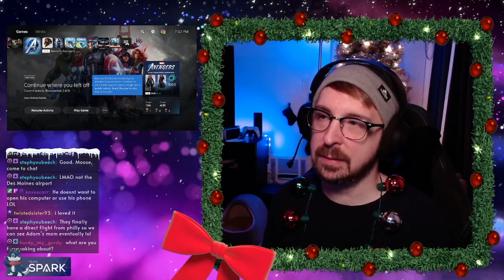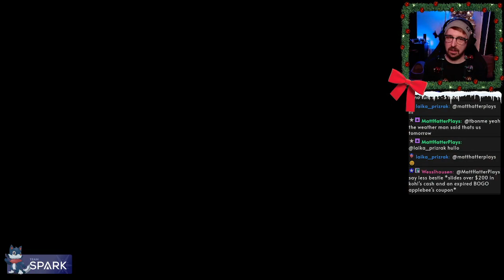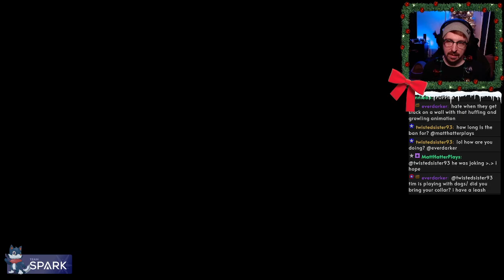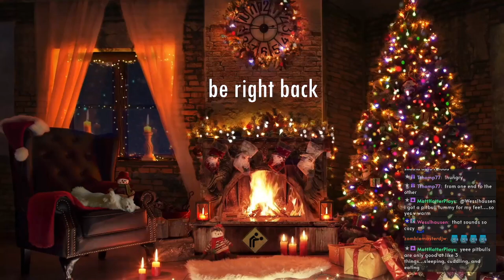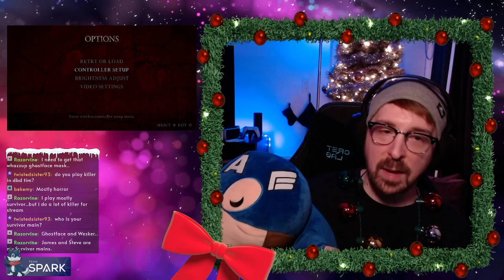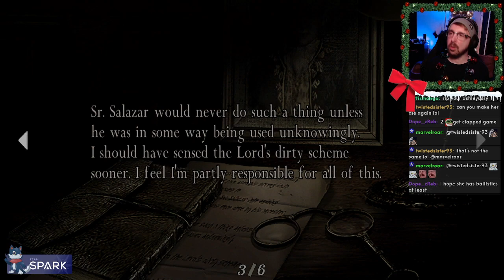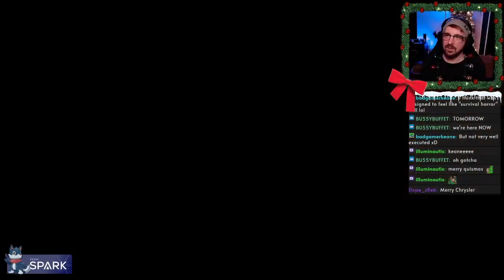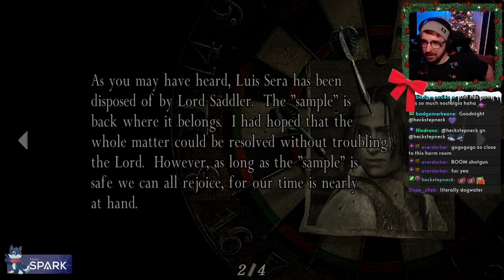199 - RE Series - Continuing RE4! Sad brain goes brrz, hoping Leon will hold me (12/21/22)